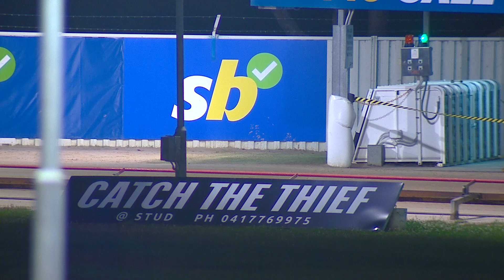SLE MON 26 DEC 22 R10